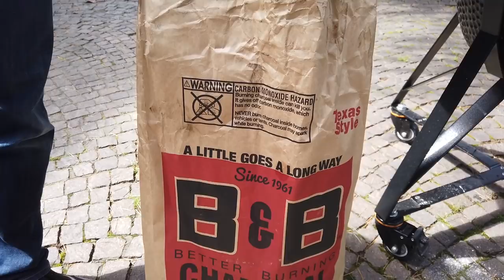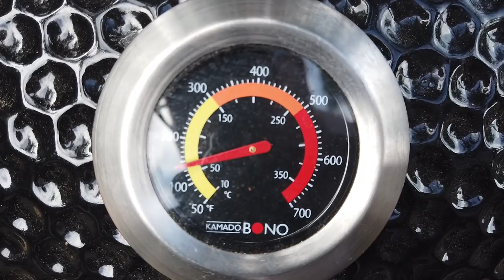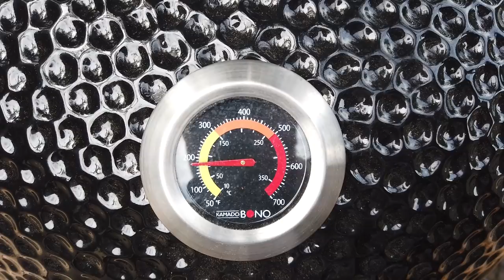Il petto d'anatra. Ma quanto è buono???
Ricetta #145 - Abbiamo fatto il petto d'anatra, con Andrea di BBQLAB dentro a un Kamado Bono. Ho sbagliato solo una cosa, credo... non ne ho portati venti da cucinare? L'anatra è uno spettacolo assoluto, rimane bella grassina ma su questo tipo di barbecue diventa davvero il massimo. Insomma, una bomba. Prima fase per convincerla a cuocersi, e poi via in cottura diretta per croccantizzare la pelle. Straordinaria. Noi ci vediamo sabato con... la tagliatissima che arriva dal Friuli Venezia Giulia.